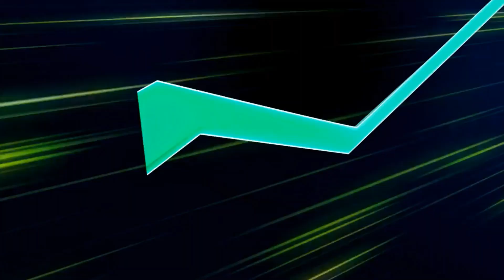【祝！TV出演！】ついにTV番組に出演したぞー！ｗ【どうも！藤原です！】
リアルタイムで見たかったー！ｗ